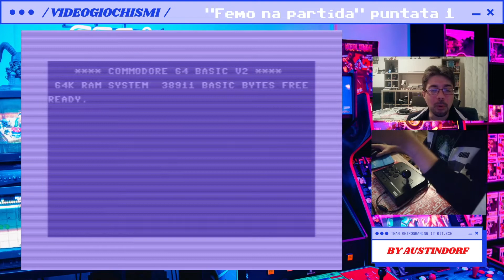/Videogiochismi/ "Femo na partida" - puntata 1: Ghost 'n Goblins, Galaga e Commando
Un tuffo nel passato nei videogiochi da sala con una partitina virtuale commentata a buffo, da me, Austindorf, prode membro dei 12 Bit - Team Retrogaming.

La prima puntata "ufficiale" include Ghost'n'Goblins di Capcom, Galaga di Namco/Midway e un breve confronto tra la versione da sala giochi di Commando di Capcom e la conversione per C64 sonorizzata da Rob Hubbard.

00:00 Intro
06:26 Ghost'n'Goblins
15:51 Galaga
26:09 Commando Arcade
27:59 Commando C64

Mi scuso in anticipo per l'introduzione un pò lunga, ma essendo la prima puntata ufficale volevo fare le presentazioni bene e salutare un amico, a cui dedico la puntata.

Tutte le immagini, i suoni, i video e le musiche utilizzati sono solo a scopo illustrativo/ divulgativo/goliardico.
Sono utilizzate/i senza alcun fine di lucro e appartengono ai rispettivi proprietari.